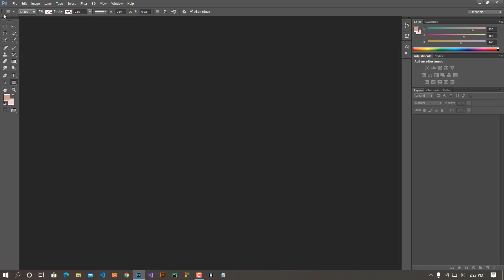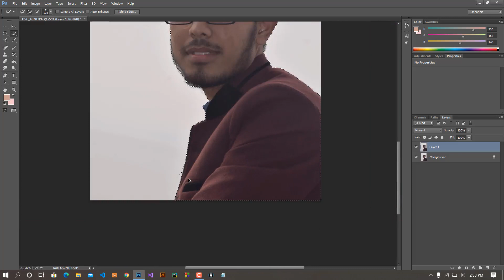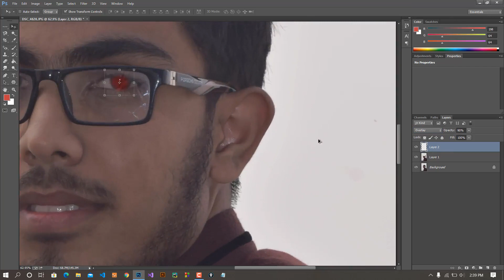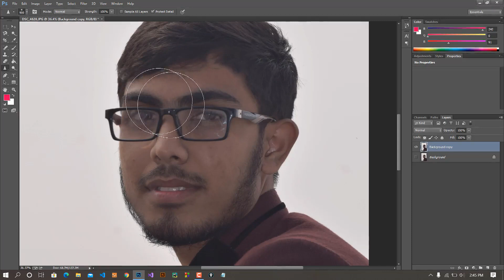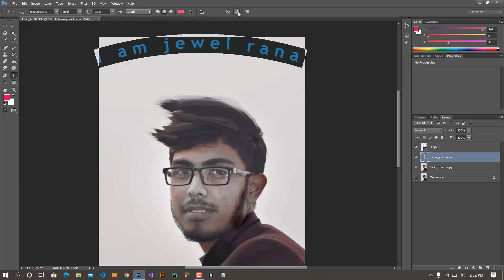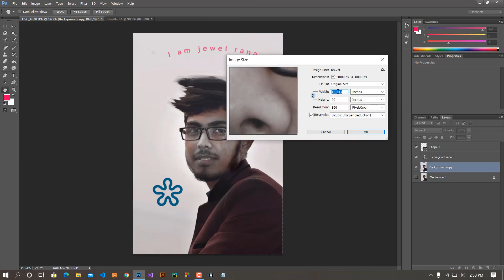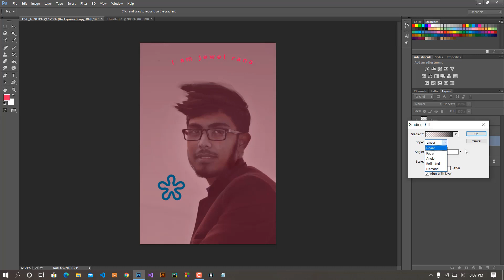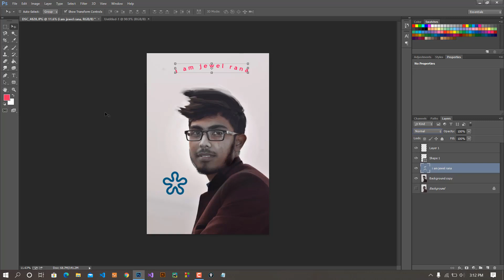Adobe Photoshop cc Full Complete Tutorial Bangla 2020 | Beginners | One in All | এক ভিডিওতে সবকিছু 🔥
in this video i will show Adobe Photoshop cc Full Complet Tutorial Bangla 2020 | Beginners || One in All | এক ভিডিওতে সবকিছু

এই ভিডিও তে আমি ফটোশপ এর সব কিছু দেখানোর চেষ্টা করছি যদি ভাল লাগে তাহলে অবশ্যা জানাবেন।